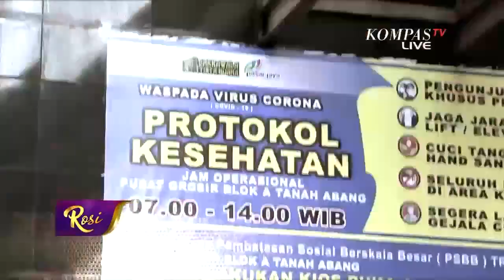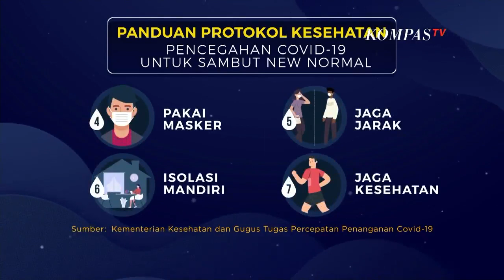Pandemi Belum Usai, Ini Kebiasaan Baru yang Harus Dilakukan - ROSI (Bag1)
Pandemi Covid-19 masih belum usai melanda seluruh dunia, termasuk Indonesia. Vaksin belum ditemukan namun kehidupan harus terus berjalan. Pemerintah pun memutuskan untuk memberlakukan kebiasaan baru kepada seluruh elemen masyarakat. Publik diizinkan beraktivitas, namun masyarakat diminta untuk waspada dan patuh pada protokol kesehatan.

Melalui kebiasaan baru ini, kondisi perekonomian dan sosial masyarakat dapat berangsur pulih. Seperti apa kebiasaan baru yang harus dilakukan oleh masyarakat?

Selengkapnya, hanya di dialog Rosianna Silalahi bersama Moeldoko (Kepala Staf Kepresidenan), Prof. Wiku Adisasmito (Ketua Tim Pakar Gugus Tugas Percepatan Penanganan Covid -19), Irwan Prayitno (Gubernur Sumatera Barat), dan Umi Azizah (Bupati Tegal) dalam Talkshow ROSI episode Selamat Menempuh Kebiasaan Baru. Tayang 18 Juni 2020 WIB di Kompas TV Independen Tepercaya.